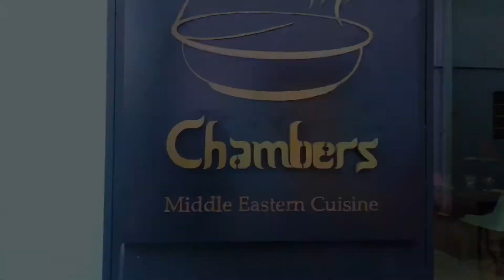Chambers at Park Street Mews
Chambers, an authentic Lebanese & Moroccan restaurant located at park street mews and also at the world heritage site Galle Fort.